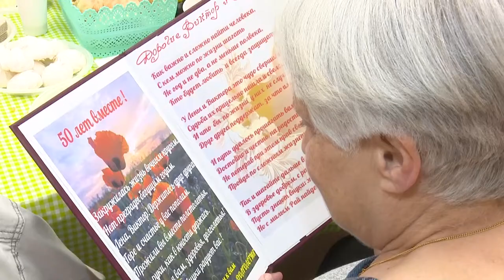Юбилей супружеской жизни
Полвека вместе. Виктор и Елена Никифоровы отмечают золотую свадьбу. За большим столом собрали друзей из Одинцовского клуба «Активное долголетие», угостили фирменным пловом и поделились секретами своего семейного счастья.